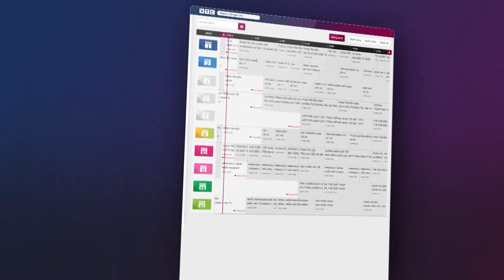Đại biểu Hoàng Anh Công: "Bệnh sợ trách nhiệm đang âm thầm lây lan trong cán bộ" | VTC Tin mới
VTC Tin mới | Phó trưởng ban Dân nguyện Hoàng Anh Công cho rằng có một "dịch bệnh" đã xuất hiện từ lâu, âm thầm lây lan trong đội ngũ cán bộ các cấp. Đó là bệnh sợ trách nhiệm.